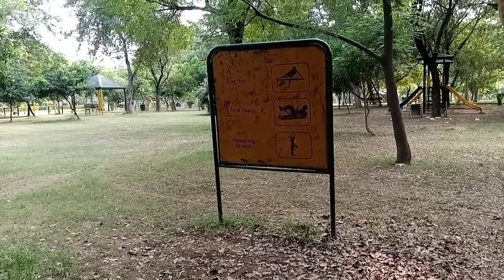H 8 Park Islamabad Near Shifa International Hospital 2